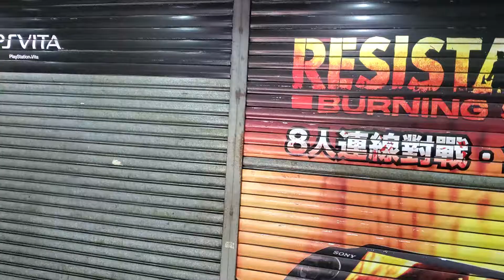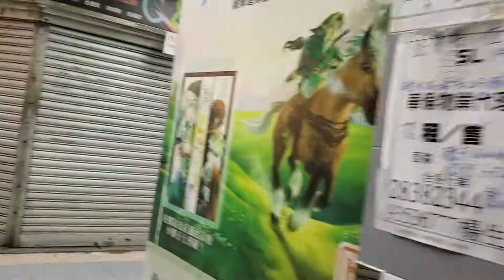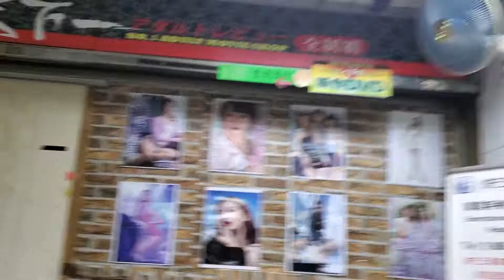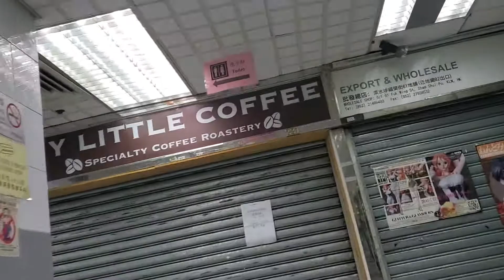visiting HK gaming shops arcade too early at 11.30am august 2020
This arcade has games,phones, cds,dvds,blurays,normal toys, sex toys, vaping and a coffee shop. So I guess they are kind of pleasure related.